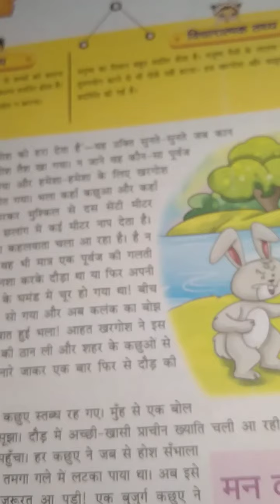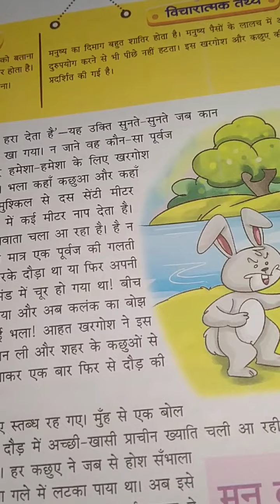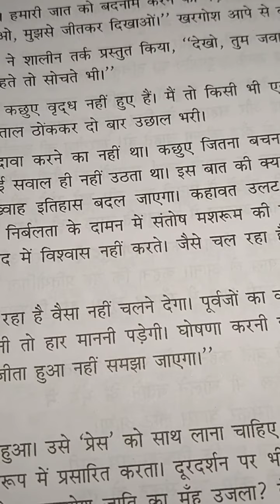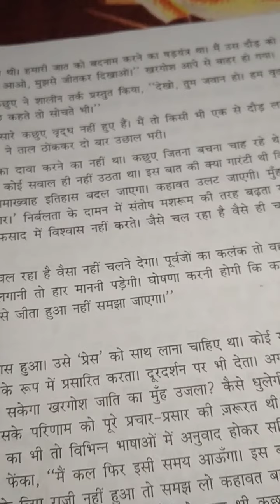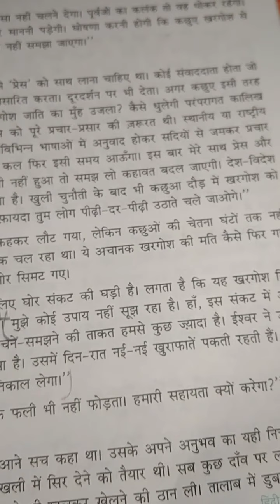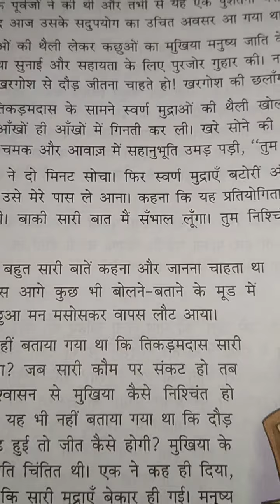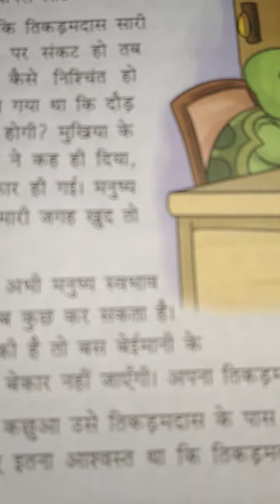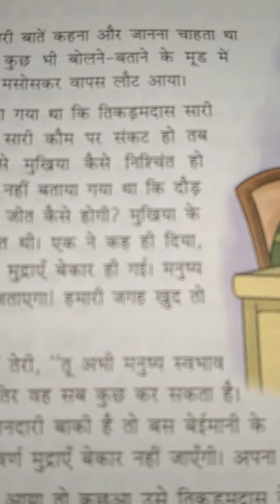AKPS, Class 6, Sub Hindi, Chapter 9, Paiso ke kuch bhi karega, Part 1